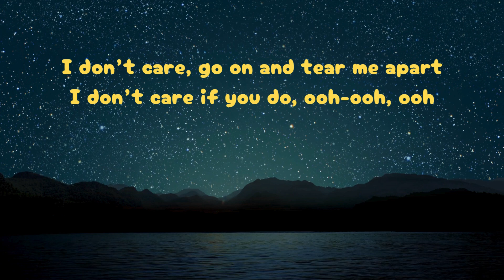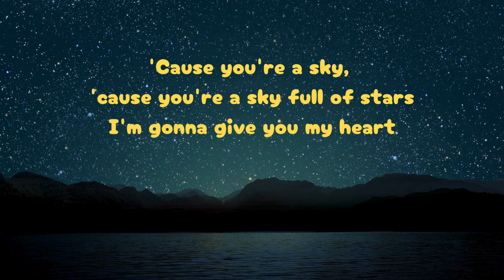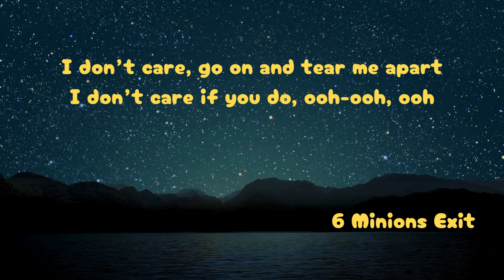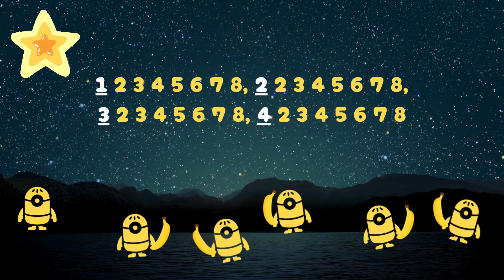2) Sky Full of Stars